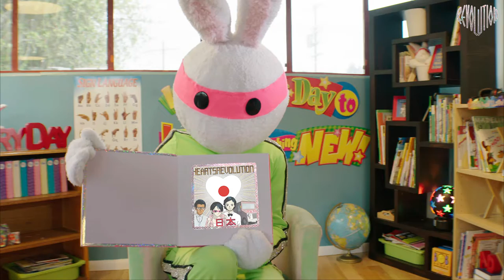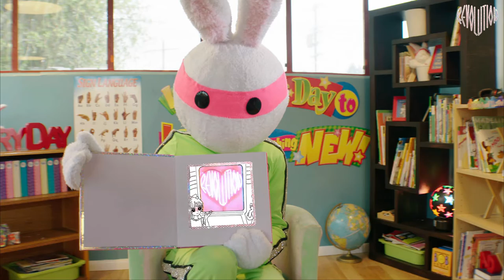Storytime with Hiro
produced by